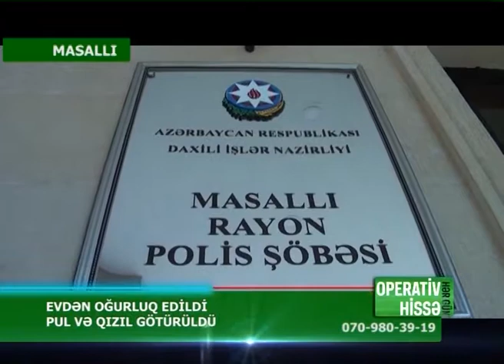OPERATIV_HISSE_27.06.2019